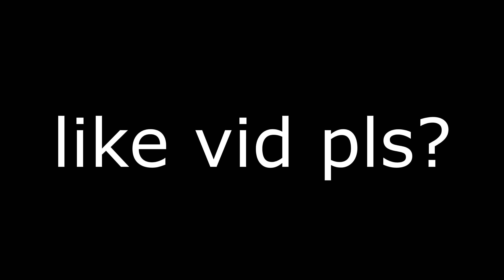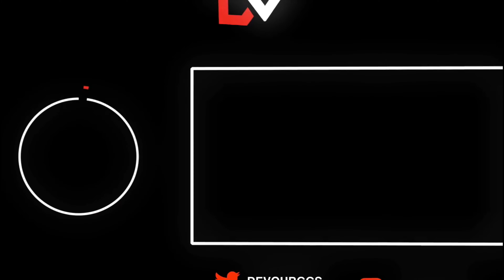WHOOPTY 🤘 (ft. Keyboard ASMR)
WHOOPTY 🤟 (Fortnite Montage)
Fortnite Montage - "WHOOPTY"
Song: CJ - WHOOPTY [Official Music Video]

socials!

💸 USE CODE RUGER IN THE FORTNITE ITEM SHOP! HASHTAG AD